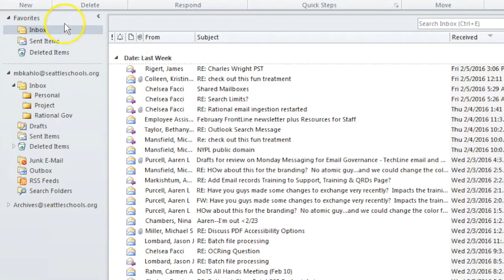Email Retention Training: Conversation Clean Up Feature